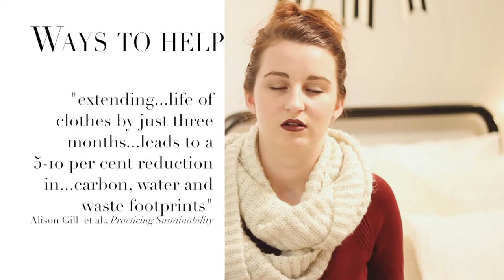Sustainable Fashion + Lookbook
This is pretty different than anything I've ever done before so sorry if it is all over the place. Hopefully this is informative and enjoyable! Some helpful links to encourage your sustainable fashion journey: